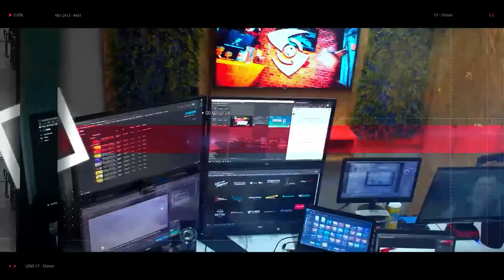Magoo Cast - EP.29 - Especial de Ano Novo - Participação de Adalberto Bem Haja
Para celebrar a chegada de mais um ano, convidamos o Adalberto Bem Haja, CEO da BHC Sistemas, para um podcast especial.

Nesse bate papo conhecemos um pouco mais do recente noivo do mercado da segurança, sua trajetória de estudante até empresário com visão de longo prazo. Teve empreendedorismo, sucesso profissional e superação.

Confira tudo isso no Magoo Cast - Episódio 29 - Especial de Ano Novo